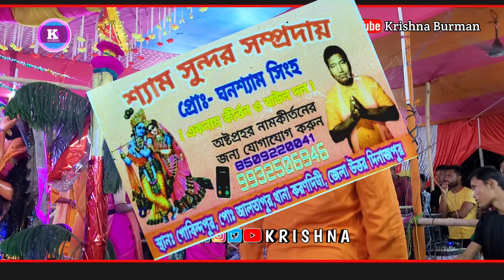Boron Bore Chailonbati| বৈরাতী নৃত্য 😍 | "রাজবংশী কীর্তন হরে কৃষ্ণ " kritan krishna new 4khdvideo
Boron Bore Chailonbati "বোরন বোর চাইলোনবাটি"রাজবংশী কীর্তন হরে কৃষ্ণ " kritan krishna new 4khdvideo

Krishna Barman
Hari Naam

UC1epvAp1gwtDGc19GHDtOrg🔍🔍

Krishna barman
Radha Krishna

krishna barman

BOLE CHUNRIYA MERA KAGANA /HARE KRISHNA NEW SONG 2023 KRISHNA BARMAN..